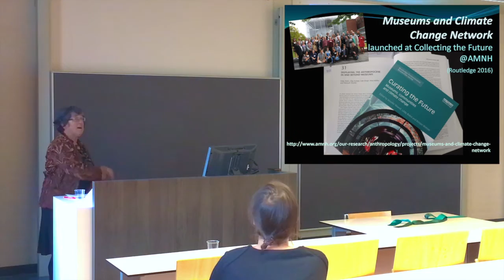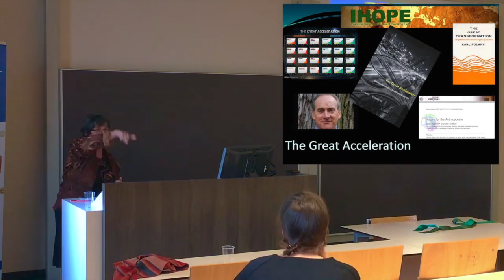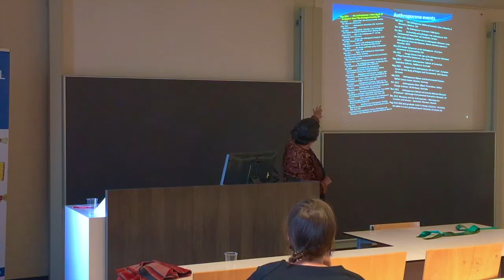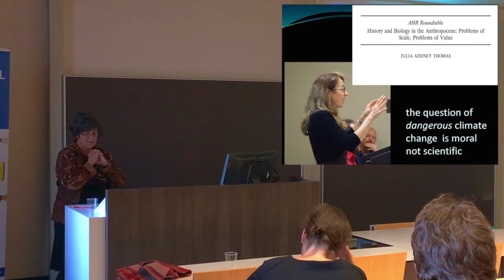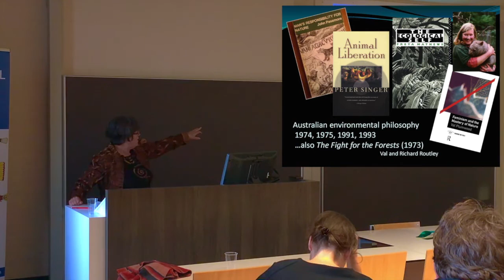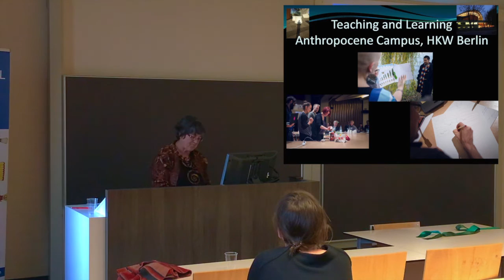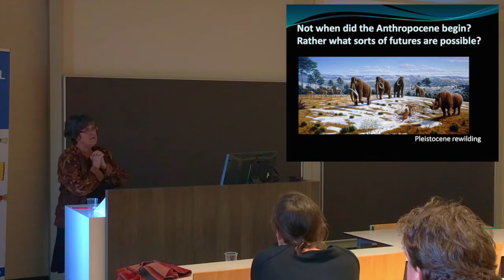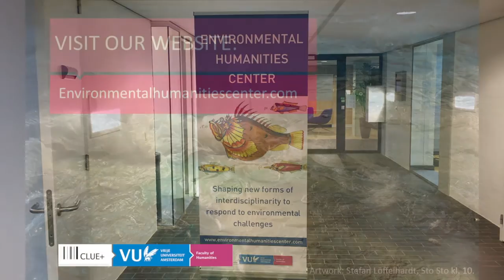Libby Robin on Environmental Humanities in Practice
"Environmental Humanities in Practice"
Lecture at the opening of the Environmental Humanities Center at Vrije Universiteit Amsterdam, on 4 November 2016.

Libby Robin is Professor in the Fenner School of Environment and Society, Australian National University, Canberra, and affiliated professor at Royal Institute of Technology, Stockholm, in the KTH Environmental Humanities Lab and the National Museum of Australia.

Drawing on personal experience in Australia, Sweden, Germany and the UK, she considered the ways that EH works in practice in particular places. EH can enable collaborations between Universities and their communities, greening and knitting together scholars and the public through practical exercises reflecting on global change. Partnerships with museums, with artists, with natural scientists and with policy-makers can emerge as EH builds on many different sorts of collaboration, depending on the interests of its hub of practitioners and the local issues that engage them.